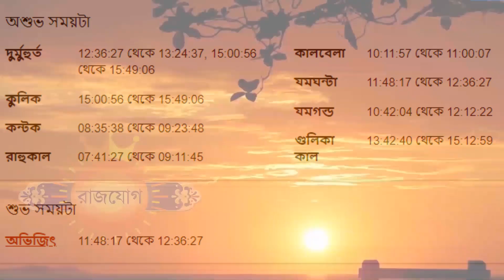২৬শে সেপ্টেম্বর ২০২২ তুলা রাশি আজকের রাশিফল - Tula Rashi 26th September 2022 Ajker Rashifal - Libra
২৬শে সেপ্টেম্বর ২০২২ তুলা রাশি আজকের রাশিফল - Tula Rashi 26th September 2022 Ajker Rashifal - Libra